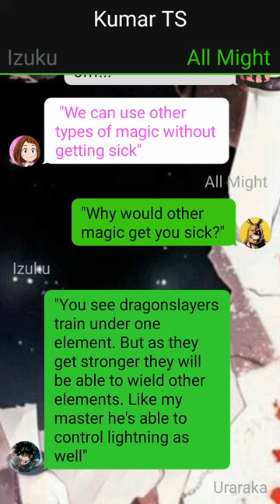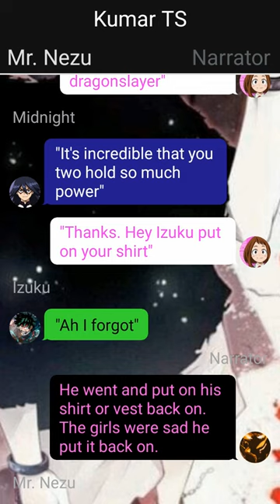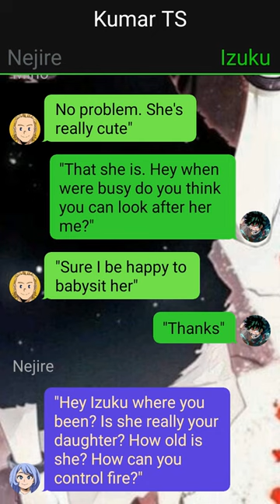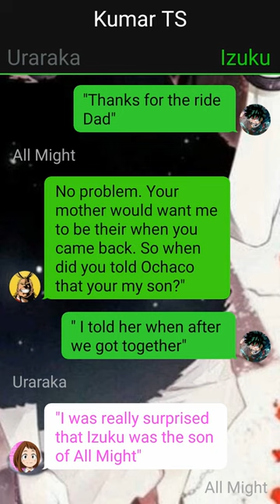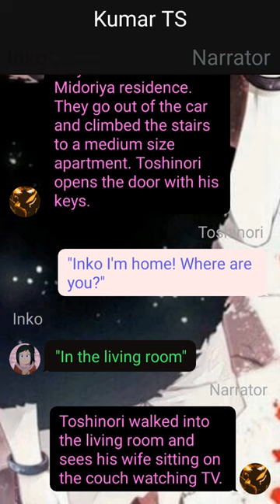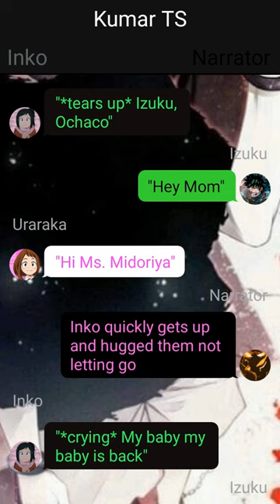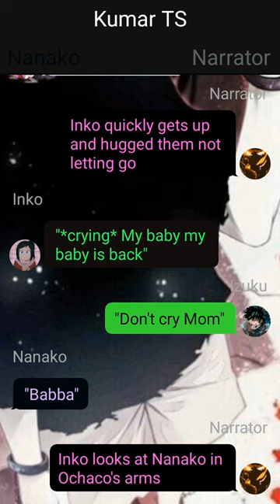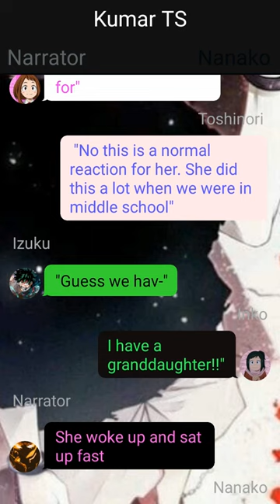Op Heartbroken Deku Teleported in Fairytail//Izuku x ??? //Part-2 - DxD or not//Deku Texting Story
1. *actions*
2. (thoughts)
3. /call or message/
4. -sign language-
5.//narrator//